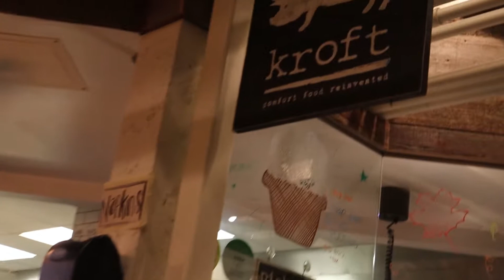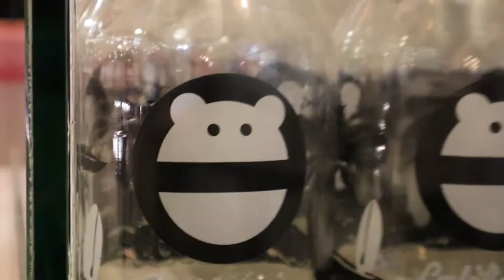Anaheim Packing District | Food Haul Friday #3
We go to Anaheim, CA to pack in some food at the Anaheim Packing District.